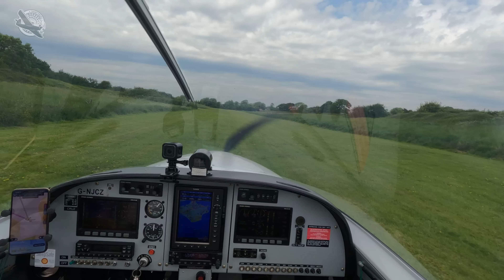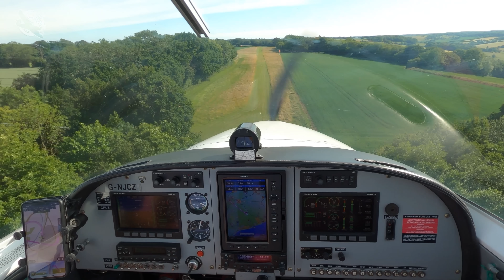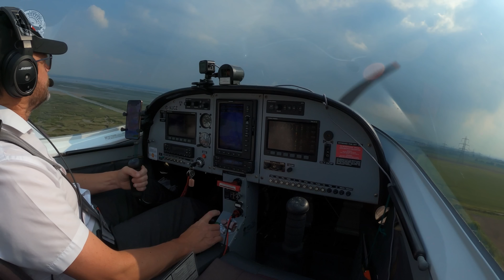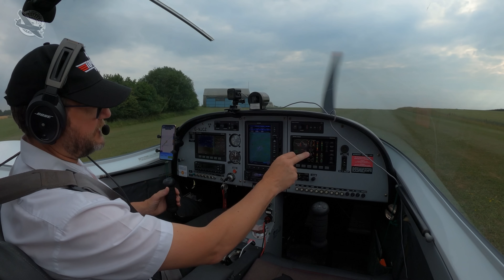Pilot Error and near crash DESTROYS my confidence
After an almost fatal mistake my confidence has been really affected. In this video I recognise I have an issue and try to deal with it as best I can by flying to my favourite little farm strip to lick my wounds.

Join me as this time we visit the little microlight strip at Stoke Medway on the north Kent coast and the old wartime US airfield at Nuthampstead just 9 miles to the north west of London Stansted airport here in the UK.

I mention that you can get more information on the history of Nuthampstead from this

My name is Terry Kent and I am a General Aviation PPL private pilot operating out of North Weald EGSX about 12 miles to the north east of London in the UK. Short Field is my little channel focused on the lighter side of General Aviation including flight and airfield reviews, equipment unboxing and review plus all things private pilot related. I use various cameras to record my videos including GoPro and Insta 360 and stills and edit them in Adobe Premiere Pro, I like to add animations to describe situations more clearly I use Blender and Adobe After Effects for these. I always attempt to post my videos in the highest possible quality, normally 4k.

I fly a 2011 Pipersport two seat single engine aircraft that is also known as the PS28 or SportCruiser in the USA (America) it is know under the FAA as an LSA or Light Sport Aircraft and can be flown on a very basic license. In the UK it is a Part 21 airplane which requires a full licence but it's generally cheap to run, affordable maintenance and great value for money. It cruises at 100 to 105 knots and has superb short take off and landing or STOL capabilities. I visit farm strips, back country and short airfields, some of them dangerous and I try not to crash :-), as well as international airports and try to learn something new every time I fly.

I fly VFR and IFR as well as visual and instrument approaches.

My videos may give helpful information to pilots but please remember these are just for entertainment, I am not an instructor nor should anything shown in my videos be used for real world aviation, also the airfields I visit may have totally changed or even closed since the making of the video so always consult the latest information for your country.

If you enjoyed this video, please give it a ‘thumbs up’ and leave me a comment in the box below, I love to read them and I also like to hear what you like or dislike about my video. Please share it with anyone you think would be interested and I'd so love it if you ticked SUBSCRIBE and DING THE NOTIFICATION BELL to be informed by YouTube when I upload my next video. Thank you so much.

If you like my content you could always buy me a coffee but no worries if you don't want too, I'm just chuffed that you are even interested in my videos, and if you ever see me at any airfields please come over and say 'Hi' and I'll probably buy you a coffee.